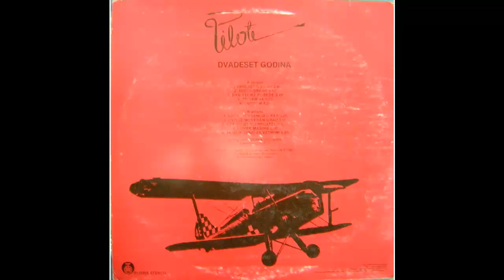Piloti - Dvadeset godina - (Audio 1982) HD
Arranged By – Piloti
Bass Guitar – Dragan Andrić
Drums – Nenad Antanasijević
Photography By – Nenad Vasiljević
Producer – Saša Habić
Recorded By – Dragan Vukićević
Vocals, Guitar – Kiki Lesendrić